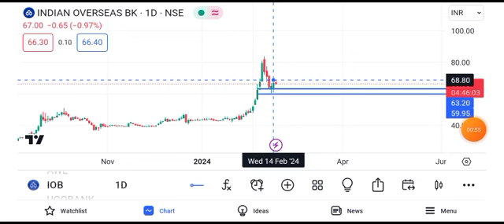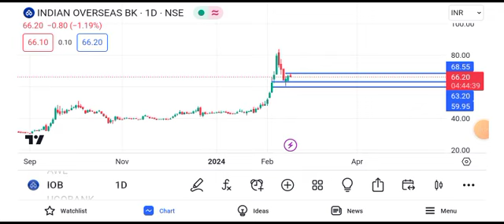indian overseas bank share news || indian overseas bank share news today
indian overseas bank share latest newsindian overseas bank share news